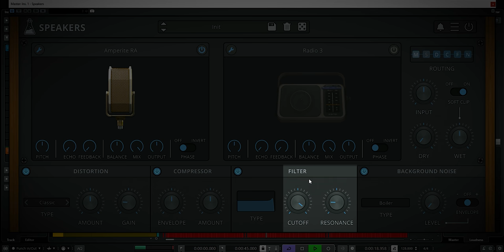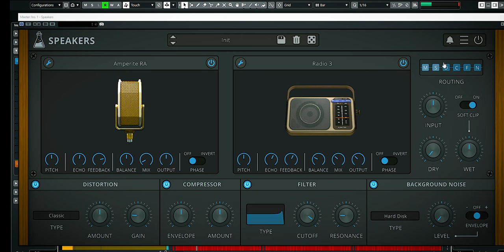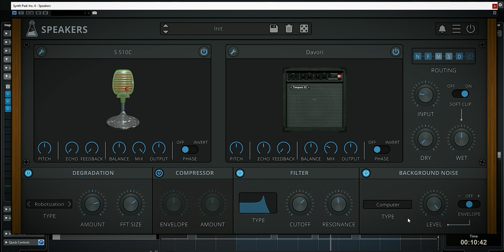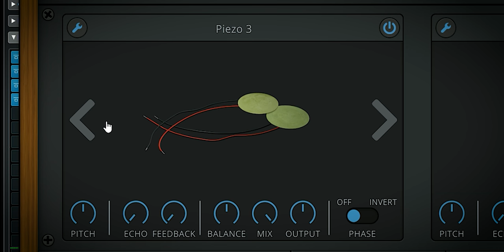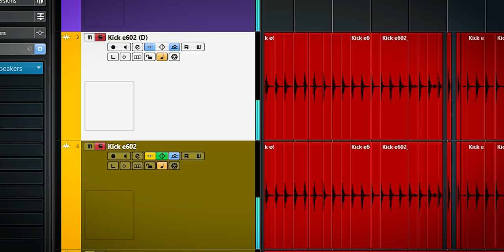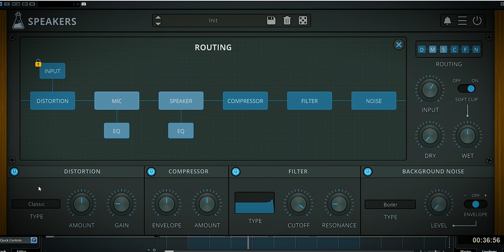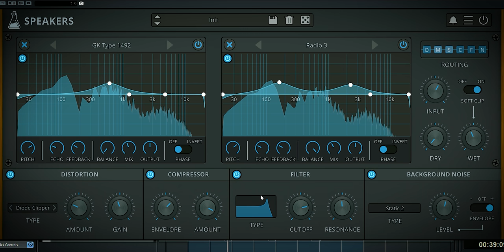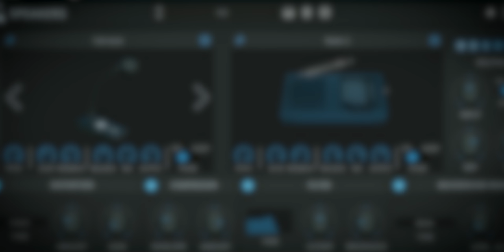Audiothing Speakers - Review and Walkthrough - It's much more than you'd expect!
The Audiothing Speakers plugin is much more than you'd expect! Speak and mic emulation, soundscapes and more!

In this review and overview I'l show you all of the many functions of the speakers plugin and dive in deep to show what the plugin can do.

Intro: 0:00
Audiothing Speakers layout and functions: 0:25
All microphone and speakers models : 1:55
Audiothin speakers functions Continued 02:15
The background noise module: 02:38
All speaker models: 4:00
Bassdrum subkick mixing trick:  06:09
Fattening a snare with Audiothing Speakers: 06:49
Using on a synth and playing around in depth: 07:22
Conclusion: 10:55

Thanks!
Marlon